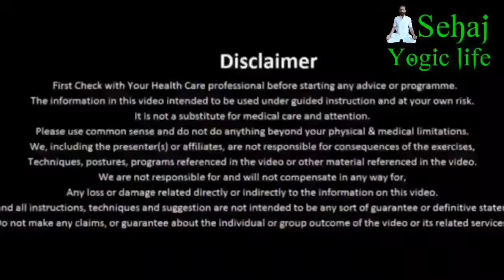अनुलोमविलोम प्राणायाम करने का सही ढंग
About this video Skin problem nadishodhan Blood purifier ,अनुलोमविलोम,Anulomvilom RajanBatrayoga sehajyogiclife Rajan yoga

This Channel is related to Health, Yoga & Pranayama, Meditation, Exercise, Workout, Fitness, Positive News, Motivational & Inspirational Videos Beauty,RajanBatrayoga. Etc

OUR OTHER YOUTUBE CHANNELS LINKS ➤